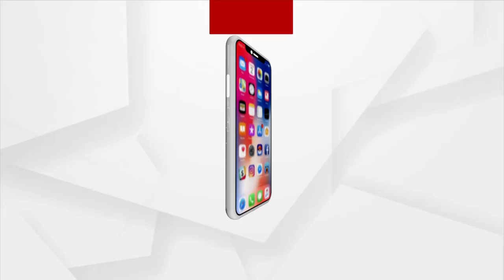HEADLINES 2 PM | 11 NOV 2021 | Argus News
+ଜୁନିଅର ବିଶ୍ବକପ ହକି ପାଇଁ ୧୮ ଜଣିଆ ଭାରତୀୟ ଦଳ ଘୋଷଣା
+NCB ଡିଜି ହେଲେ ଏସ୍.ଏନ୍ ପ୍ରଧାନ
+ବରଗଡ ଗୋବିନ୍ଦ ହାଜତ ମୃତ୍ୟୁ ଘଟଣା
+ନ୍ୟାୟ ପାଇଁ ଲଢେଇ ଜାରି
+ପଲ୍ଲୀରୁ ଦିଲ୍ଲୀ ମମିତା ତାତି
+କୋଟିପତି ଇଞ୍ଜିନିୟର ପ୍ରତାପ ସାମଲଙ୍କ ଫିଲ୍ମ ସଉକ